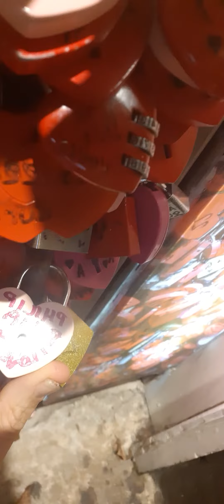Marking my Love for Philip and Lia with a pink lock near Juliet's balcony, Verona, 9.1.23